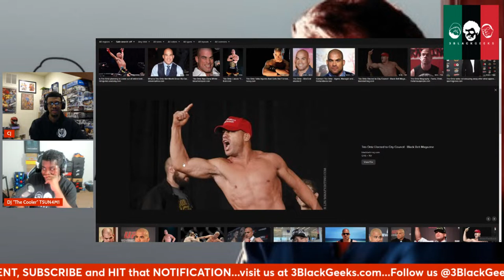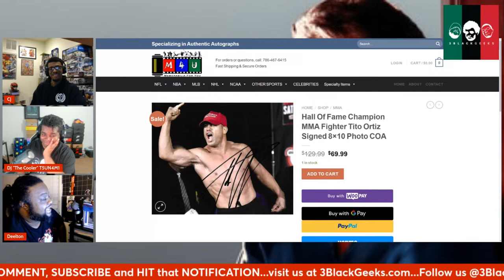3BGPodcast | Roadhouse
Alright! Time to clean up this bar, show 80's boobs, do tai-chi, and rip out throats!